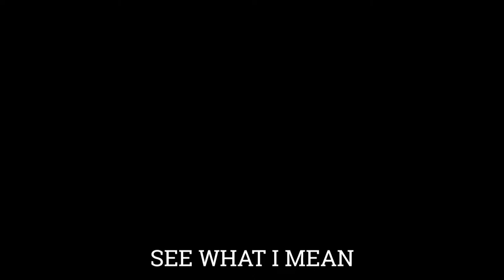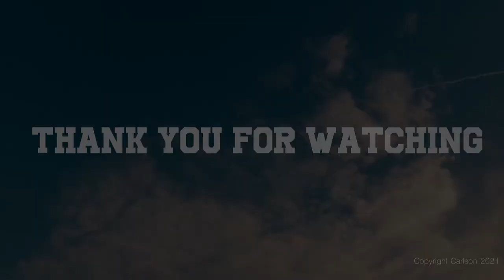CTV NEWS 10-12-22